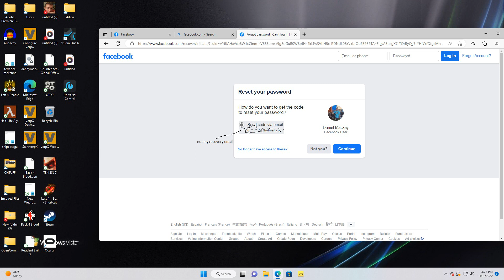Pretty DUmb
style, how to approach the philosophy
all depending on he airs felicity
but before i can get happy
ya know i just breathe
in the sea which you need the consciousness
like God speed
isn't that the idea to be without being
to generalize the life w/o coming out of seeing
through to one another, why even bother when councils grown asunder artificial splendor
ate all day now my heads all mangled
verbally penetrate my third eye so i can feel entangled and spit habitually get in my corner and spit to time. just read the prana just bleed piezo stone in it's girth all day blasting from the earth
wait to clear the body's worth(?)
man i feel pretty dumb but the perpetual focus is kinda done
but yeah, got outside to feel the catharsis of the air before dismal lookin to tempted dares business to me but a lie not fair, in purgatory til someone cares. tired deprecated to feel pathetic
effective to think
i don't even know what im tryin to right